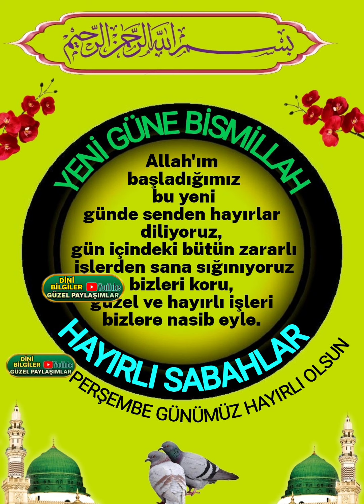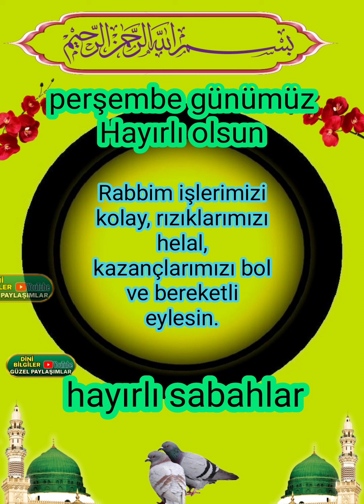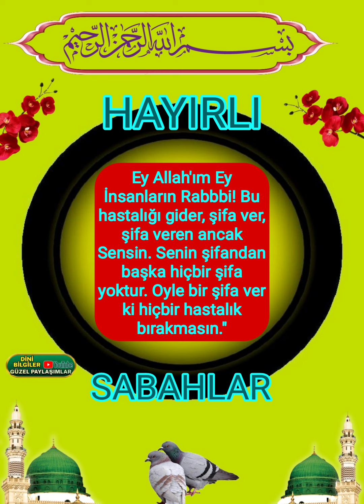Yeni Güne bismillahirrahmanirrahim Perşembe Günümüz hayırlı Olsun inşallah Hayırlı sabahlar